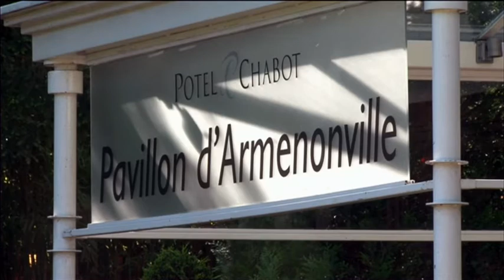ITF Champions Dinner Video Highlights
The World Champions Dinner celebrated the achievements of the 2012 ITF World Champions. This year's recipients were singles champions Novak Djokovic (SRB) and Serena Williams (USA); doubles champions Bob and Mike Bryan (USA), and Sara Errani and Roberta Vinci (ITA); junior champions Filip Peliwo (CAN) and Taylor Townsend (USA); and wheelchair champions Stephane Houdet (FRA) and Esther Vergeer (NED), who collected her trophy for a record 13th year.